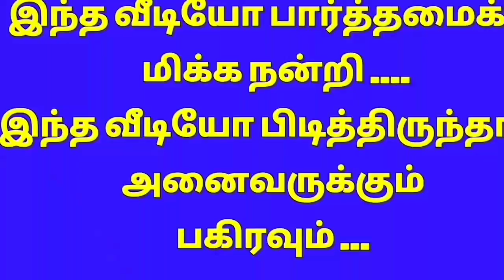Kolam l Friday Rangoli l kolam designs l Rangoli kolam l